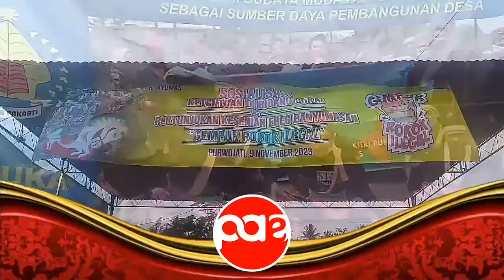Gending Banyumasan | lagon ebegan | ebeg KSKK MANGGALA TARUNAJATI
Lokasi :
Lapangan Desa Purwojati
Kecamatan Purwojatu
Kabupaten Banyumas